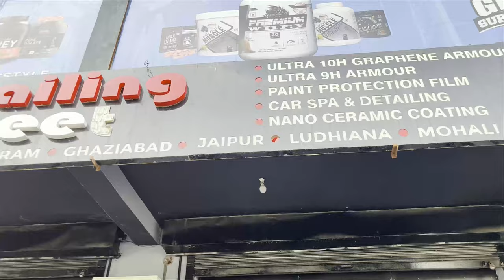PPF vs Ceramic Coating |Ceramic Coating Detailed Video| SCORPIO N | LEGEND VLOG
Scorpio-N Z8L goes for a complete ceramic & PPF treatment,
Mahindra Scorpio N Z8 L Top Model 2022